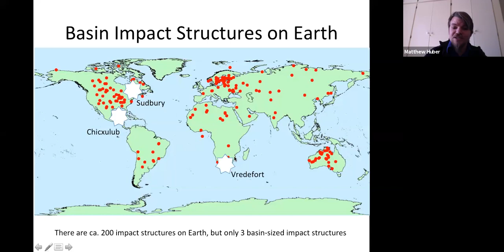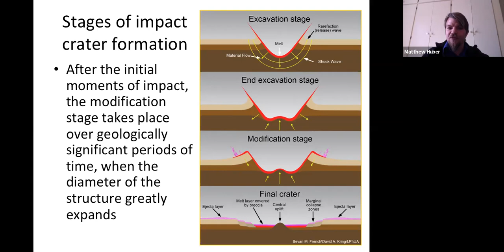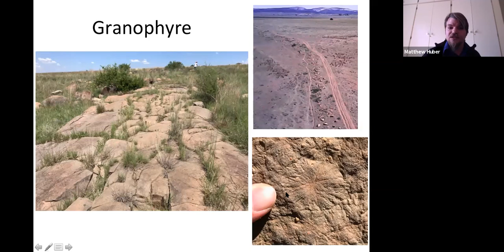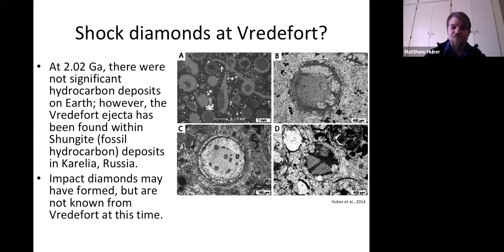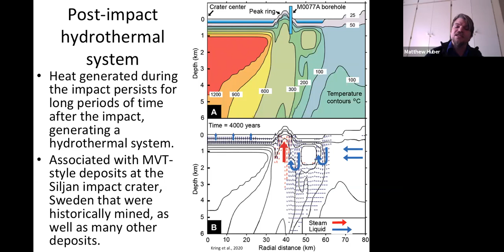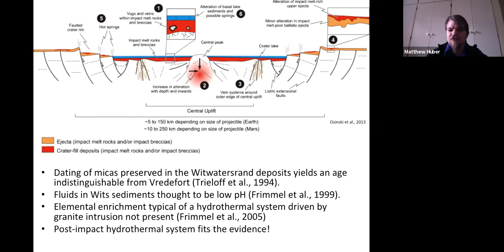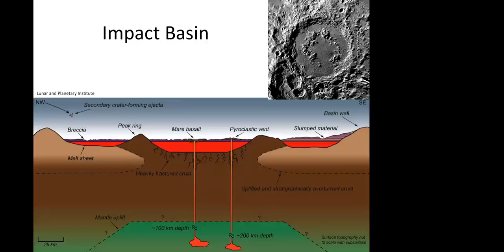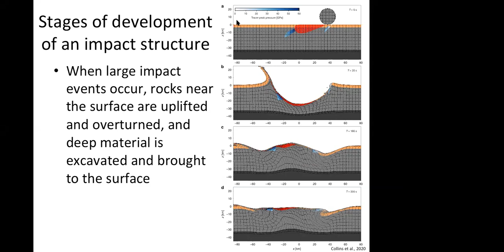The economic significance of the Vredefort impact structure - Dr. Matthew Huber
10 July 2020 GSSA Lunchtime talk with Dr. Matthew Huber

The economic significance of the Vredefort impact structure

Matthew Huber is a senior lecturer at the University of the Free State.

Experienced Geology instructor with 5 years of experience teaching at the university level. Distinguished record of publication in international academic journals. Commitment to helping university students develop their full potential in their studies. Strong philosophy of teaching, and knowledge of many different methods to motivate students to develop their expertise. Dedicated partner to university programs and outreach events that help promote learning and support the community.
Research:
Awarded Y rating from National Research Foundation. Of 17 peer reviewed papers published in ISIaccredited journals, 1 appears in the top-ranked geology journal (Geology, Q1, 1/47), 2 appear in other first-quartile journals (Geochimica et Cosmochimica Acta, Q1, 10/84; Lithos, Q1, 4/185), 9 appear in second-quartile journals (Meteoritics and Planetary Science, Q2, 26/85; Bulletin of Volcanology, Q2, 69/190; Journal of Petrology, Q2, 24/84), 1 appears in a Q3 journal (Astronomical Notes, Q3, 45/66) and 4 appear in a fourth-quartile journal (South African Journal of Geology, Q4, 41/47). Additionally, 2 comments have appeared in journals. Regularly attends local and international conferences. Currently, 6 manuscripts are submitted for peer review process in accredited journals.
Teaching:
Taught at university level for 4 years at undergraduate and Honours levels, and supervised students on numerous field trips to relevant geological locations and mines around South Africa. Currently in competition for a UFS Learning and Teaching Award. Currently supervising two Master’s students and four Honours student research projects. Seven Honours students successfully completed research projects, two with distinctions. Co-supervised a doctoral candidate.
Community Service:
At the international level, reviewed manuscripts and served as editor, as well as organizing a session for a conference. At the university level, organized the weekly departmental lecture series (Geotalks), organized short courses for Honours students, and organized for the transference of samples and drill core from South African mines to UFS. At the local level, gave numerous public lectures concerning scientific topics at a variety of venues, and have given radio and newspaper interviews regarding scientific topics.